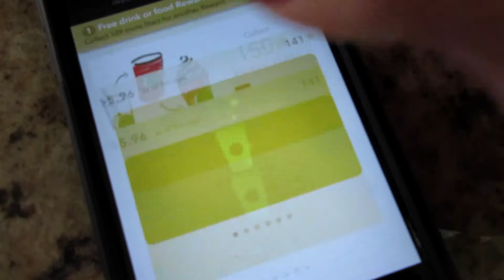It Warms Your Happiness Button Up | Vlogmas Day 20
It surely does warm your happiness button up! hahaha Join me tomorrow for the next day of Vlogmas! See you tomorrow! :) Seasons Greetings!